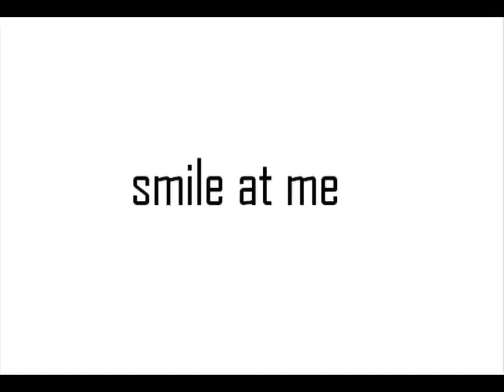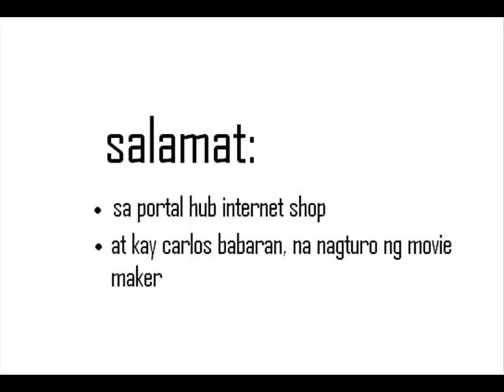courage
smile at me